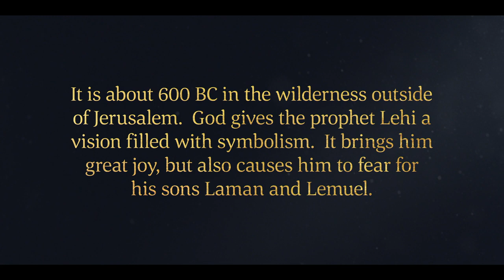Lehi Sees a Vision of the Tree of Life | 1 Nephi 8 | Book of Mormon Videos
In the wilderness, Lehi has a vision filled with symbolism that includes the tree of life. In his vision he struggles for some time in the dark before finally making his way to the tree. He eats or partakes of its fruit and desires his family to do likewise. He sees a rod of iron, a strait and narrow path, and the mists of darkness that enshroud men. Sariah, Nephi, and Sam eat the fruit, but Laman and Lemuel refuse.

Based on 1 Nephi 8

what is the book of mormon?